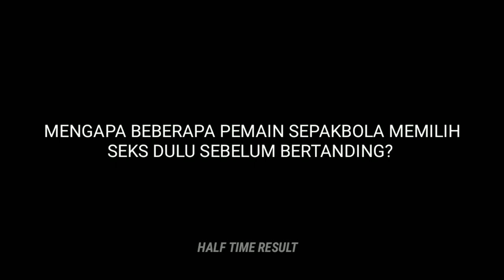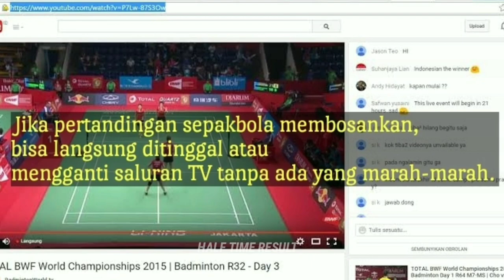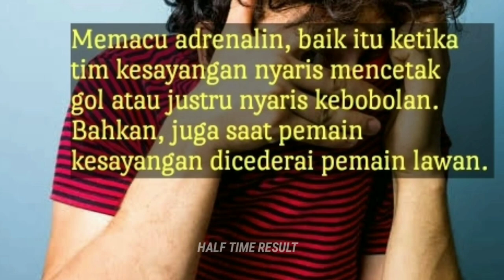Waduh! 'WIK WIK' di Kalangan Pemain dan Suporter Berbeda? Kok bisa?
Konten ini tidak sertamerta berisikan hal yang negatif,
apalagi drama tentang sebutan 'wikwik'

Divideo ini kami berikan informasi mengenai
perbedaan pandangan pemain dan suporter sepakbola terhadap 'wikwik',
ini akan membuktikan bahwa 'wikwik' dan sepakbola saling berkaitan seperti simbiosis mutualisme.